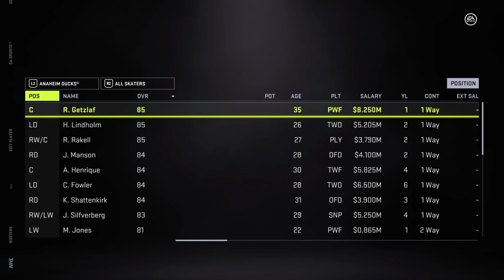NHL 21 JANUARY ROSTER UPDATE REVIEW (Kaprizov, Romanov, Sorokin, Stützle, & All 31 Teams!)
The newest roster update from EA has just dropped for NHL 21 and it's time to review all 31 teams! This includes new players, overall updates, and a peek at some junior players, as well. Which overalls do you agree or disagree with?